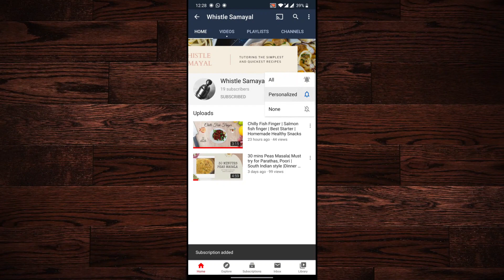Banana Donuts with Banana frosting | Banana Shaped Donut | Melt in you mouth Donuts recipe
The fried doughnuts can be glazed with a sugar icing, spread with icing or chocolate on top, or topped with powdered sugar, cinnamon, sprinkles or fruit. Other shapes include rings, balls, flattened spheres, twists, and other forms. You can use chocolate glaze donuts too.

FOR THE CHOCOLATE GLAZE: Place a small saucepan over medium-low heat and melt together the butter and corn syrup. Remove the pot from the heat and add the chocolate chips, stirring until they are smooth and completely melted. Stir in the vanilla. If necessary, transfer to a bowl for dipping (or you can dip the donuts directly into the pot). While the glaze is still warm and thin, dip one face of each donuts into the glaze. Place glaze-side-up on a plate or cooling rack. For optimal flavor and texture, serve sooner than later.